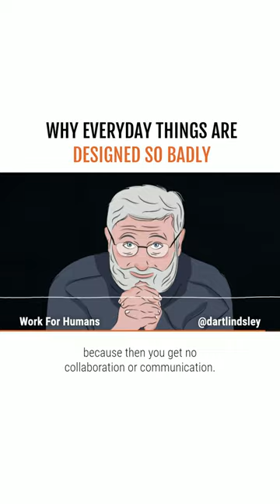Don Norman: Why Everyday Things Are Designed So Badly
Don Norman is perhaps the most influential design educator of all time. Don is often cited as the father of user interface design and user experience design. He is best known for his book The Design of Everyday Things and is set to release a new book early next year – Design for a Better World.

In his next book, Don argues that design principles can provide solutions to many of the complex global problems we are currently facing.

In this episode, Dart and Don discuss how business leaders can shift to a more sustainable, and humanity-centered approach to business while maintaining a thriving economy. They discuss the impact design has on human behavior, the incredibly important role designers play in society, why everyday things are often designed poorly, and much more.

Topics Include:
- The difference between human-centered design and humanity-centered design
- Circular Economies
- Designing products and services with ecosystems in mind
- How product design can massively influence human behavior
- Training designers in sustainably
- How better regulation can help reduce negative externalities